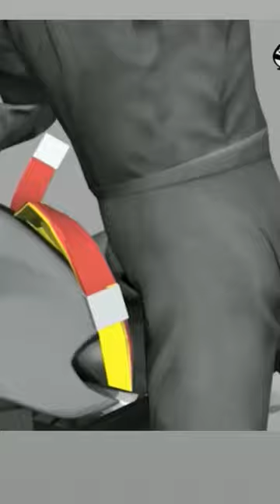bike Airbag 3d animation